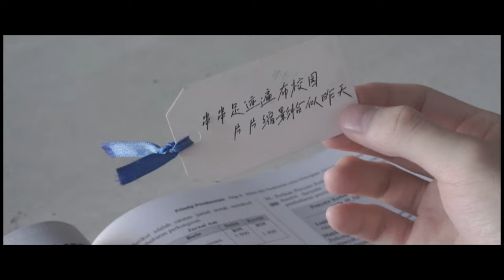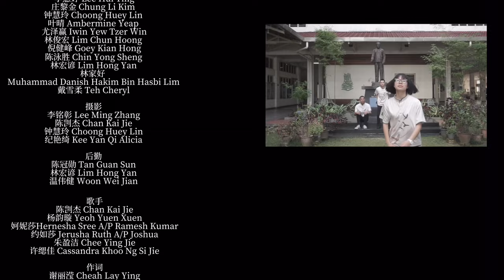菩提国民型华文中学第62届毕业生 自创曲《足迹👣》官方MV || Official MV